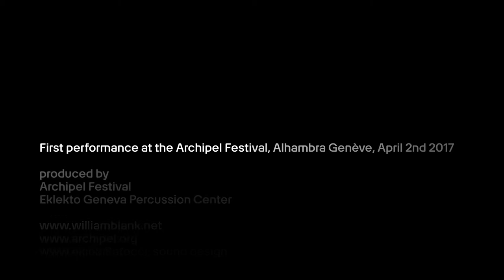William Blank - Psalm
William Blank
Psalm (2017)
For Clex contrabass clarinet, percussion and electronics

Performed by
Ernesto Molinari, Clex contrabass clarinet
Sébastien Cordier (Eklekto), percussion
Alessandro Ratoci, sound

Recorded live at the Festival Archipel 2017, Alhambra theatre Geneva